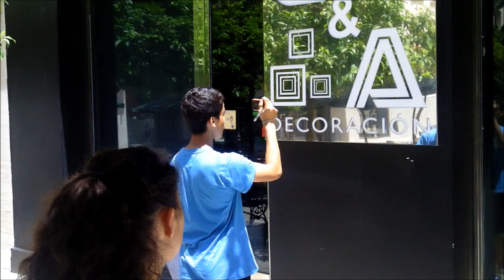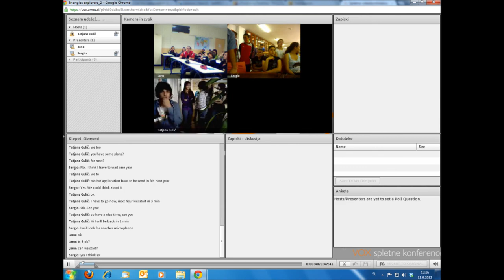Fotografías del proyecto "Triangles Explorers"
Película con fotografías del proyecto "Triangles Explorers" utilizada durante el acto de reconocimiento a la participación del alumnado. Se celebró el lunes 15 de abril en el Salón de Actos del I.E.S. "Luis de Camoens" (Ceuta)